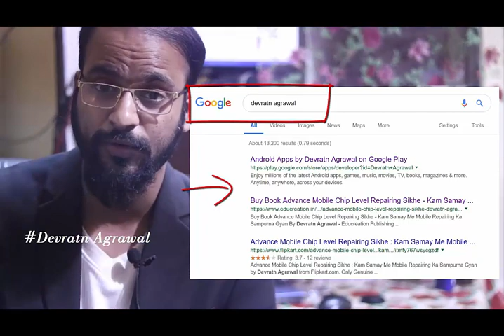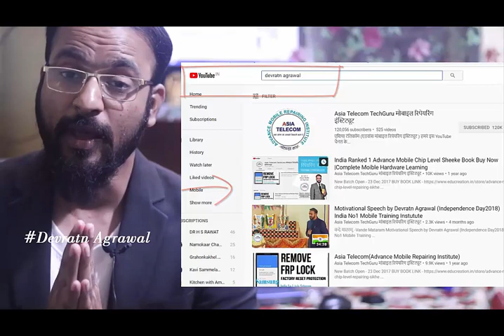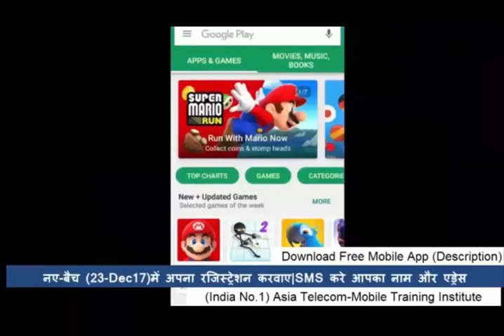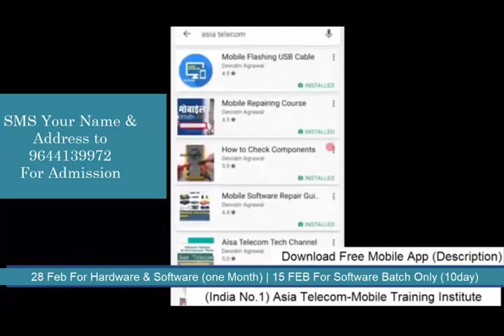INDIA BEST SMARTPHONE HARDWARE & SOFTWARE & EMMC REPAIR, TRAINING -Asia Telecom Call Now MUST WATCH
IndiaNo,1
Must Watch - Mobile Technician
Like || Share || Comments | |
New Batch Start - 28  FEB 2018 - Hardware & Software
                                13 FEB- Only Software

Motivational Story#98 कभी भी किसी का मजाक नहीं उड़ाना चाहिए। फिर चाहे वह अपने से छोटा हो या बड़ा

Motivational Story#97 मैं सब जनता हूँइतना सोचे की अगर आता हैऔरजानता हूँ तो फिर करता क्यों नहीं हूँ